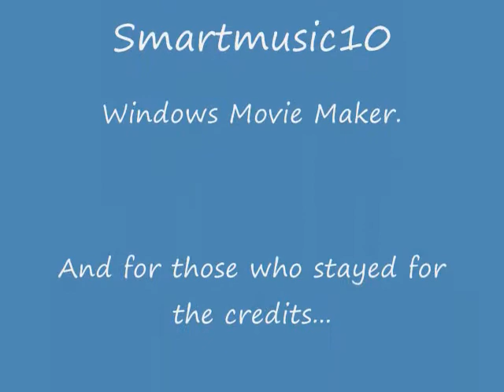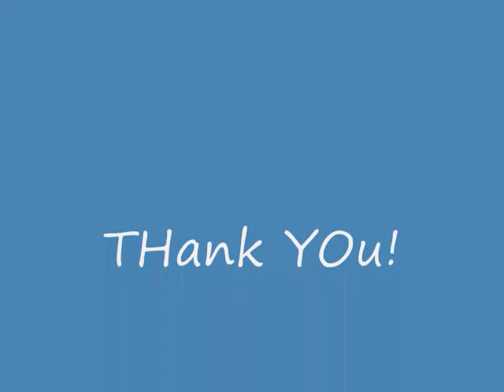Market Song Ocarina Piano Acompany.wmv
Market song From OOT on ocarina with piano Acompany, plus a surprise if you watch the credits.